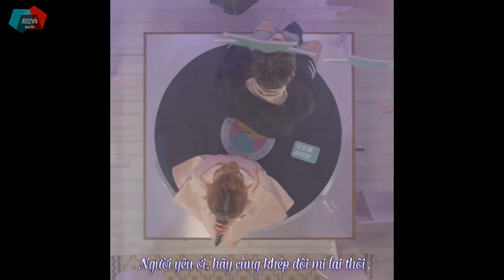[JBS2VN] [Vietsub] GOT7 JB ft Baek A Yeon - Romeo N Juliet (cover)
JB GOT7 Vietnam - Just Bring SpringSoul ™

Translator : R.U
Timer : Chx
Typesetter : Chx
Encoder : Chx